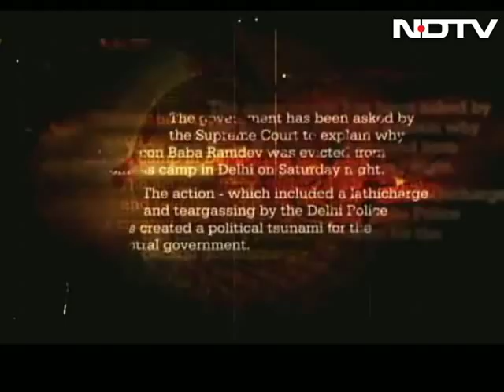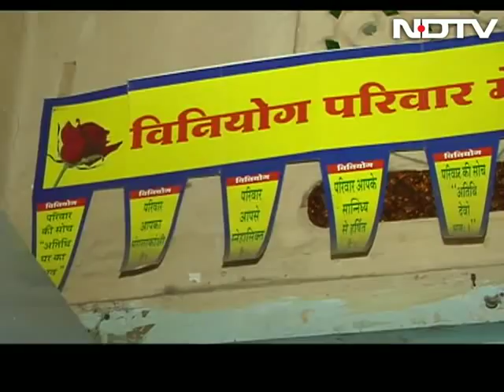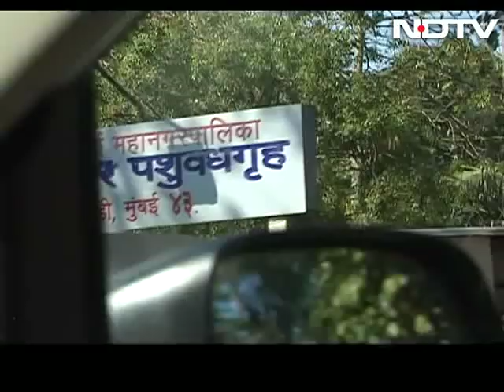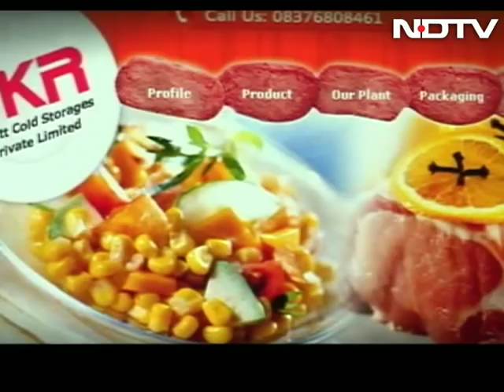Truth vs Hype: Myth of beef ban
In the course of a fortnight, two BJP-run states Maharashtra and Haryana toughened their anti-beef laws. This week, we take a hard look at the how these bans came into place, and the shifting goalposts used to justify them: one minute arguing that the slaughter of cattle will do serious damage to Indian agriculture, the next minute that even killing bullocks is offensive to Hindu sentiment, the third, that the ban will crack down on an illegal and thriving beef trade. Are these claims based on truth or hype?